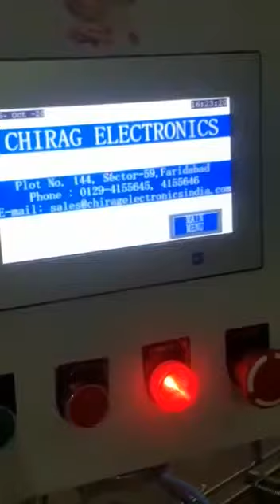Propac - Box - in - Box Packaging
Semi - Automatic Box Packing machine